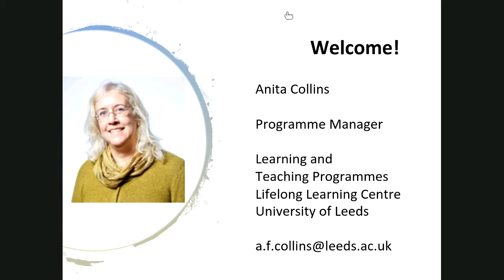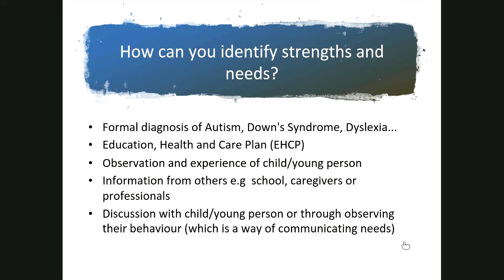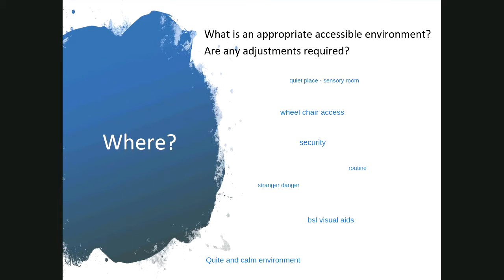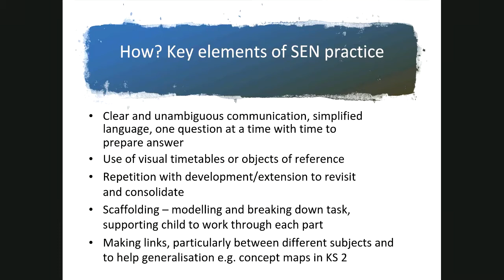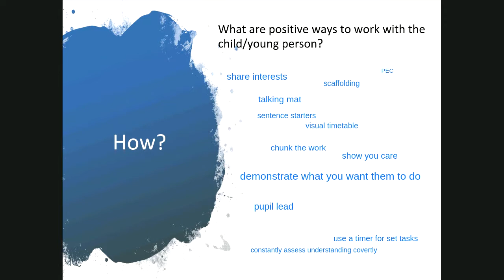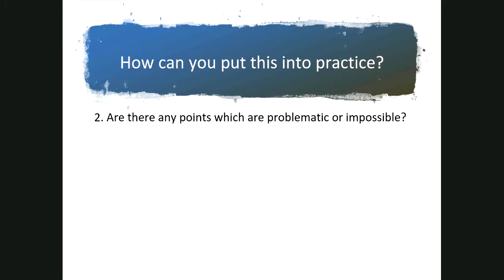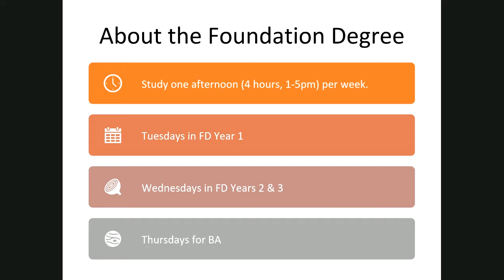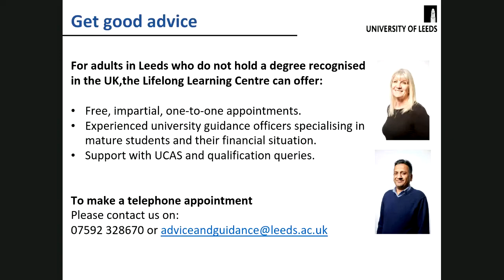Supporting learning at home for children and young people with SEND Online Session 23.06.20